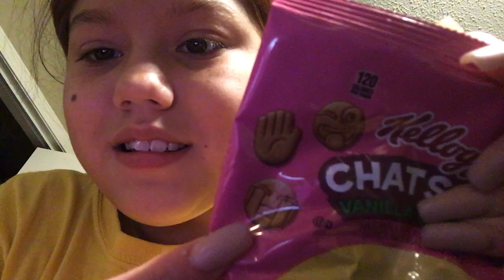October 16, 2020